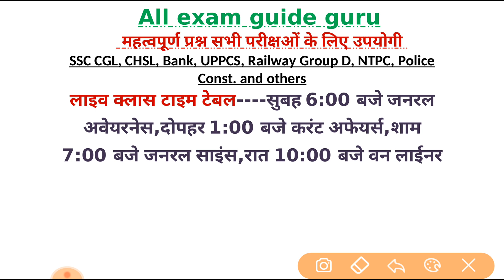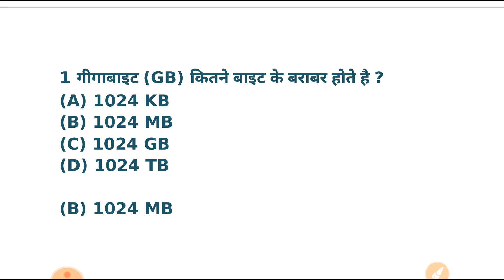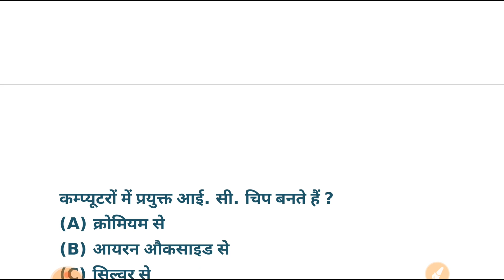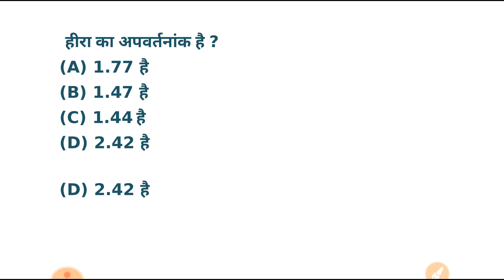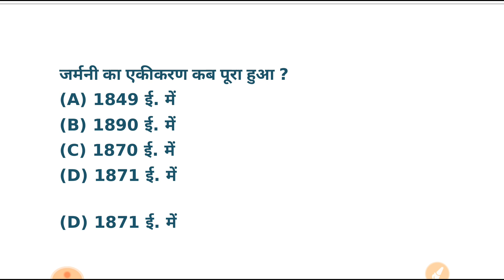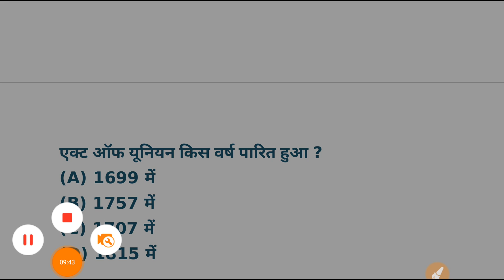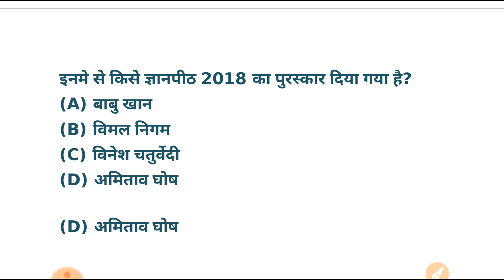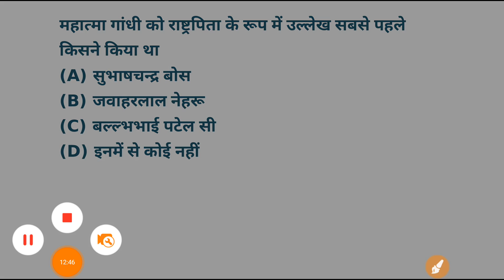|| General awareness for rrb ntpc 2019 || general awareness 2019 ||